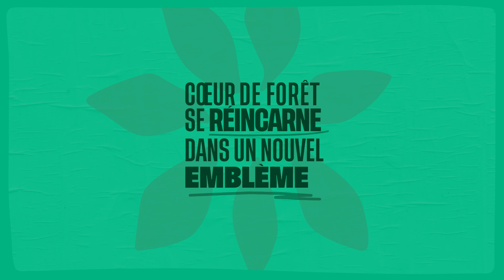Cœur de Forêt se réincarne dans un nouvel emblème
🌿 Plus que quelques jours avant la sortie de notre nouvelle identité !

🙌 Au fil des années, et grâce à votre soutien, notre association grandit. Pour accompagner le développement de cet impact, et donner toujours plus de poids à notre discours, nous faisons évoluer l'ensemble de notre communication.
Depuis plus d'un an, nous travaillons au renouveau de notre identité de marque, et notamment du logo Cœur de Forêt ! Après des mois de travail, nous avons hâte de vous présenter cette évolution.

⌛ Le 16 mars, nous vous dévoilerons notre nouveau logo, notre devise et nos valeurs réaffirmées… Une nouvelle communication qui nous apportera encore plus de force pour préserver les forêts efficacement.

🧐 Voici la première face de notre logo, à votre avis à quoi ressemblera la deuxième partie ?

💪 Aidez-nous à diffuser largement l'annonce de notre changement de logo en partageant pour leur donner plus de portée !